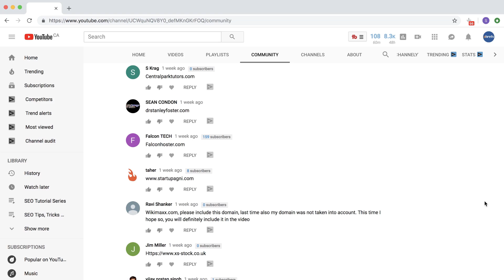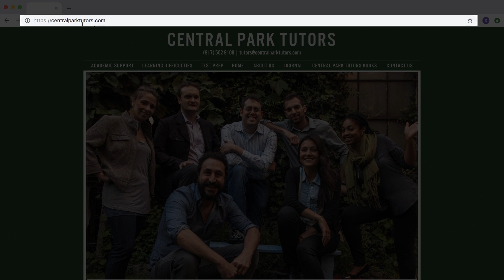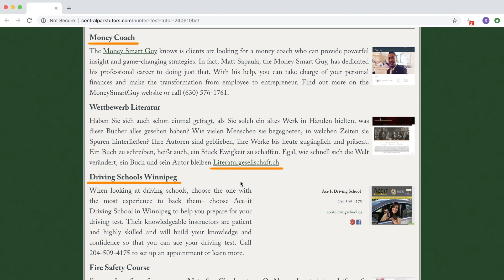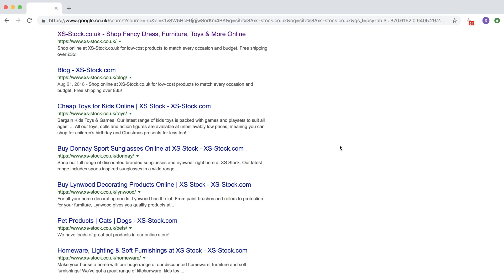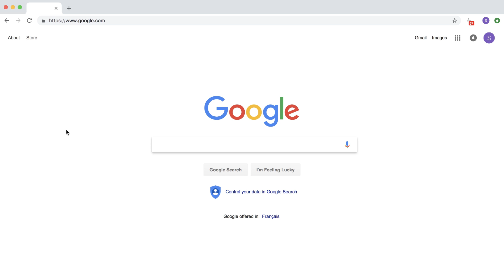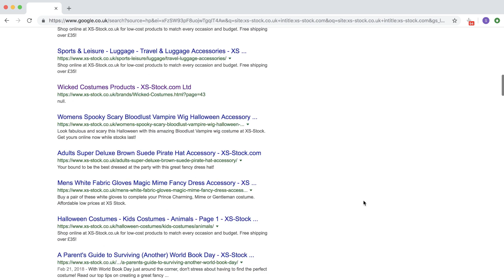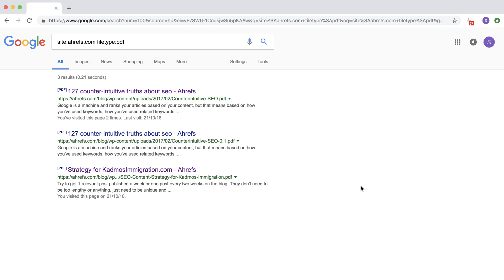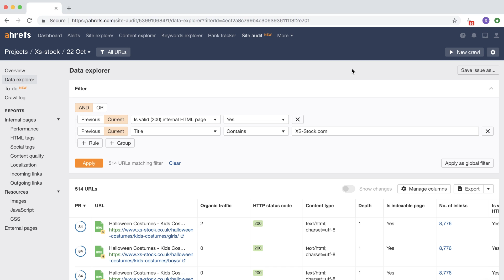A Basic (Yet Powerful) Technical SEO Audit for Beginners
Are you fixing your website’s technical SEO issues? This tutorial shows you how to perform a basic SEO audit with one free tool: Google.

Technical SEO often gets overlooked by “bigger” and “shinier” topics like keyword research and link building.

But ignoring technical SEO issues on your website can be the one factor that holds your website back from higher Google rankings.

While many professionals in the search engine optimization space use premium tools like Ahrefs Site Audit tool, Screaming Frog or Deep Crawl, you don’t need to use them when you’re first starting out.

In this tutorial, you’ll learn how to use Google and a few advanced search operators to identify issues that are worth fixing.

Best of all…it’s free.

Timestamps:

1:11 Choose between http/https and www/non-www versions and add redirects
3:37 Check your title tags for any incongruences
4:32 Find indexed pages that shouldn’t be indexed
6:02 Check for the privacy of your assets, employees, and clients
6:45 Use Ahrefs Site Audit for deeper analysis